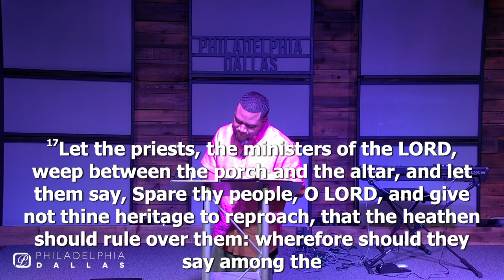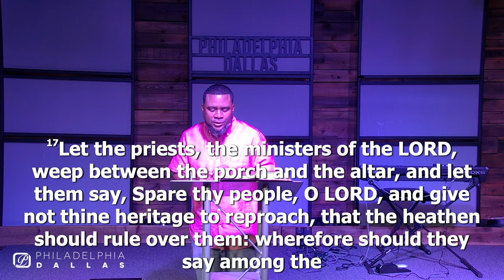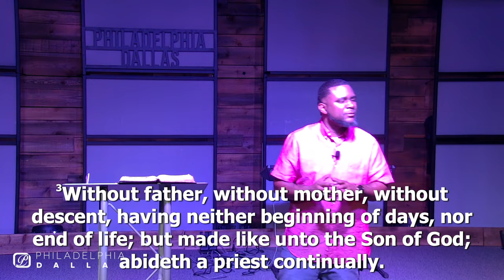Forsake Not The Ministry Of Being Priest - Minister Brice Calais {Philadelphia Christian Church}